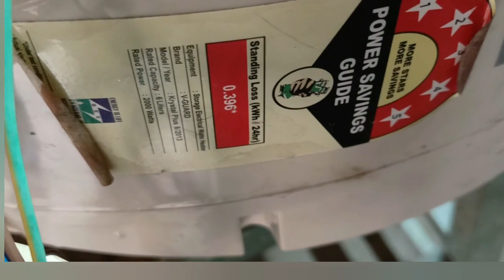Geyser coil replacement V-Guard#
Geyser coil replacement